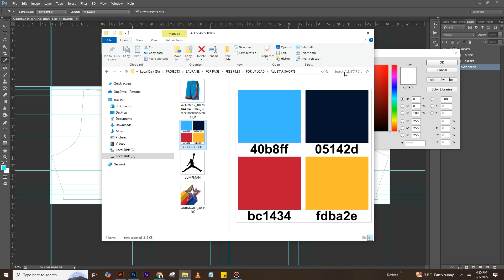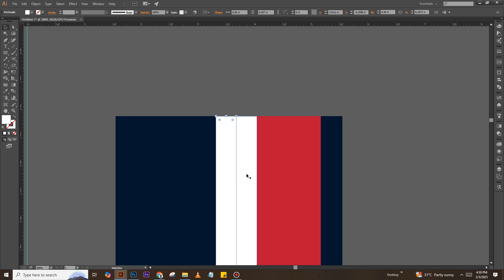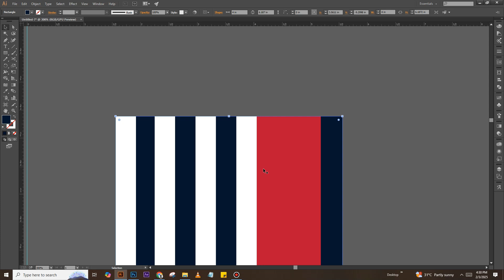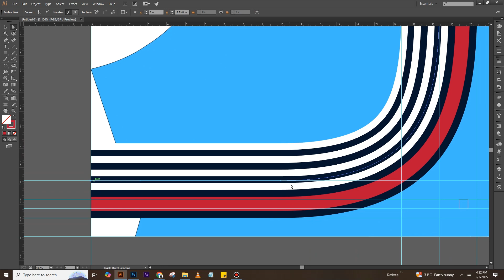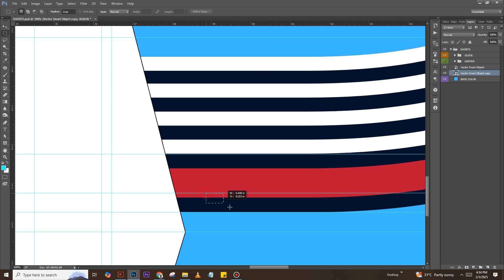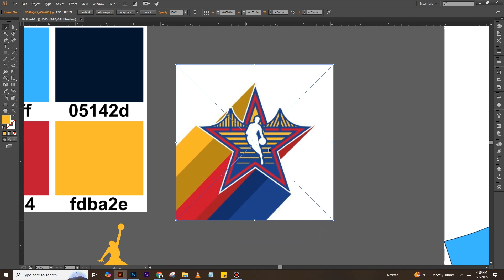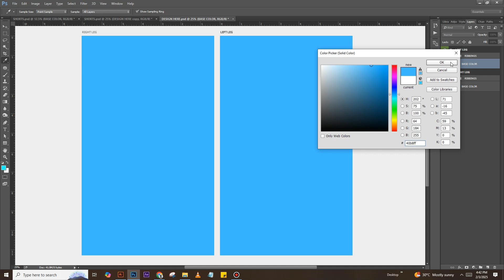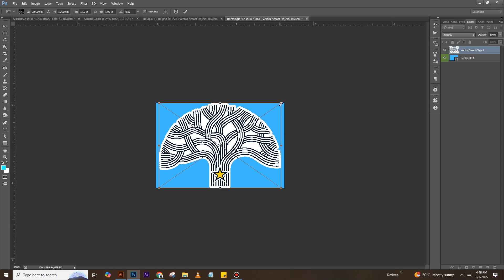Designing Basketball Shorts Mockup (2025 NBA All-Star Theme) | FREE Files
Watch this time-lapse video of how I designed a basketball shorts mockup inspired by the 2025 NBA All-Star theme! 💫
Ginamit ko dito ang Adobe Photoshop at Illustrator para makuha ‘yung realistic look at creative details ng design.
Perfect ito para sa mga graphic designers, sportswear creators, at basketball fans na gustong matuto ng bagong design ideas.

Topics Covered:

NBA-themed basketball shorts mockup

Photoshop & Illustrator design workflow

Sportswear design inspiration

Free editable files for designers

✅ The passwords will appear in the video.

Free Basketball Shorts Basic Mockup & Pattern
How to Layout Basketball Shorts in Photoshop
Basketball Shorts Basic Mockup
Basketball Shorts Pattern

Song: jeonghyeon, KDH & Lack D - Firestarter